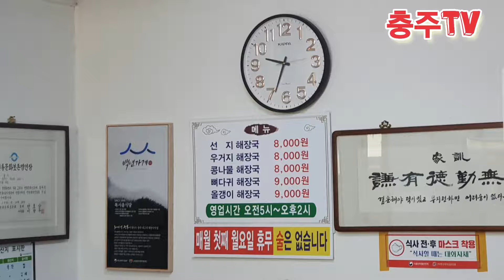403. 충주 복서울해장국 @chungjutvhy